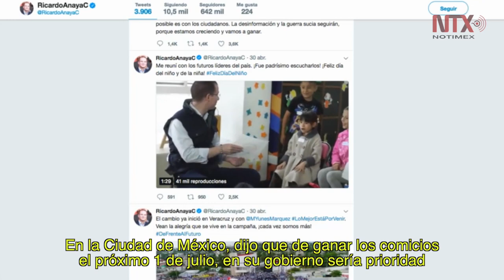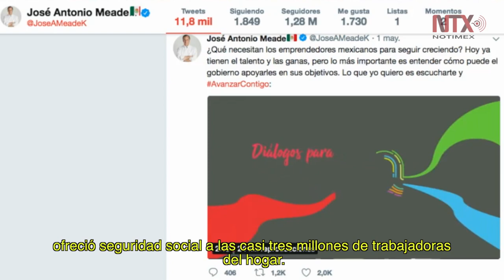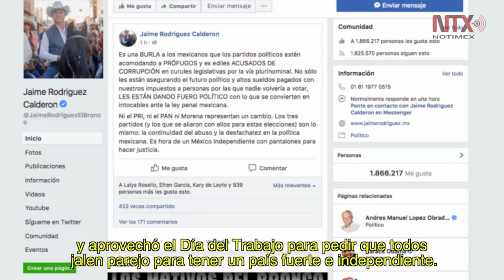Corte Informativo Electoral 02 de mayo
Trabajo y salario digno los temas que abordaron los candidatos a la presidencia este primero de mayo